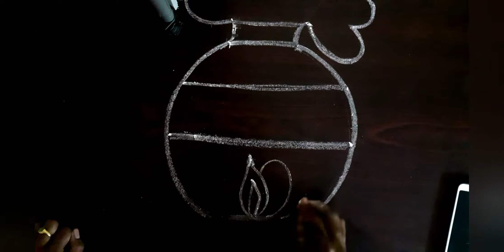Bhogi Kundala Muggulu |Sankranthi Rangoli Designs |Pongal Rangoli Designs |Simple Sankranthi Muggulu